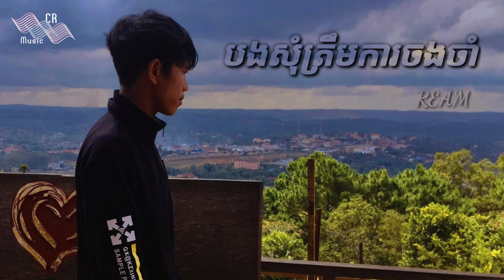បទ : បងសុំត្រឹមការចងចាំ | ច្រៀងដោយ : REAM[COVER]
សូមអធ្យាស្រ័យដល់ផលិតកម្មចម្រៀង និង ម្ចាស់បទ Original song ទាំងអស់សម្រាប់ការយកវីដេអូមកចែកចាយបន្តរ បើសិនជាលោកអ្នកមិនពេញចិត្តក្នុងការបង្ហោះវីដេអូនេះសូម Comment ខាងក្រោមខ្ញុំនឹងលុបចោលភ្លាម សូមមេត្តាយោគយល់ដោយក្ដីអនុគ្រោះ។
Kem
Camarak
Chum lino
Kao veasna
Tev boprik
preab sovat
Pich thana
Ban monyleak
Ny rotana
De vit
pich sovphea
Rom vung
Nheak sut
Remix 2018
Remix 2019
Remix 2020
Eno
Vannasak
Ork kes
Concert
Cover song
Rurng orb rum
News today